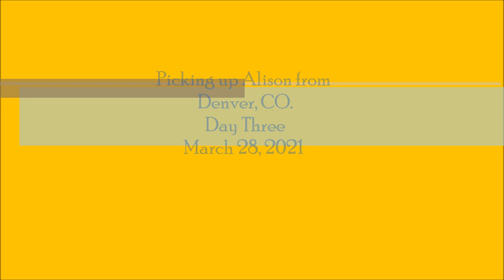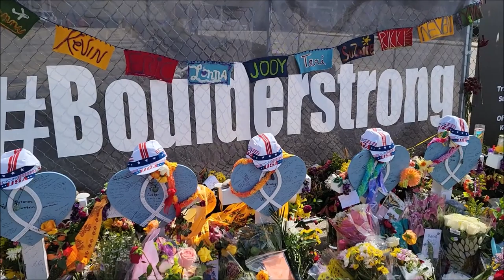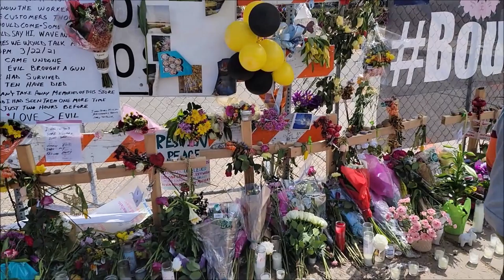We are picking up Alison from the Airport in Denvor Co Day 3 March 27, 2021